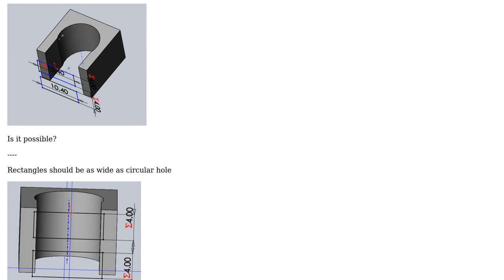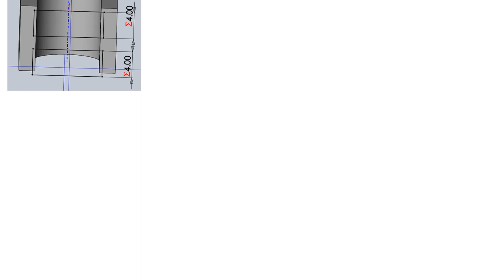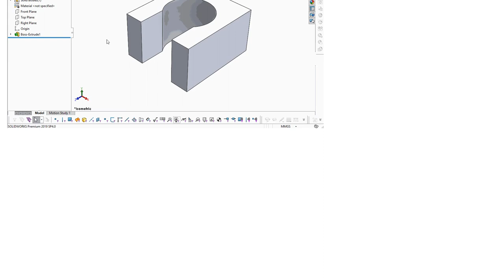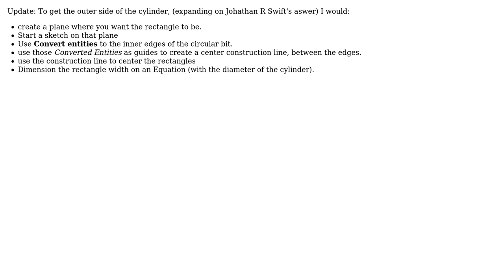Engineering: How to constraint with objects out of sketch plane? (2 Solutions!!)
Engineering: How to constraint with objects out of sketch plane?

With thanks & praise to God, and with thanks to the many people who have made this project possible! | Content (except music & images) licensed under CC BY-SA | Music | Images & others | With thanks to user NMech user Jonathan R Swift user Dims and the Stack Exchange Network Trademarks are property of their respective owners. You are responsible for your own actions.